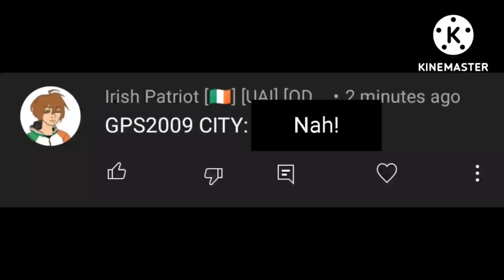Exposing Irish Patriot for doxxing my city